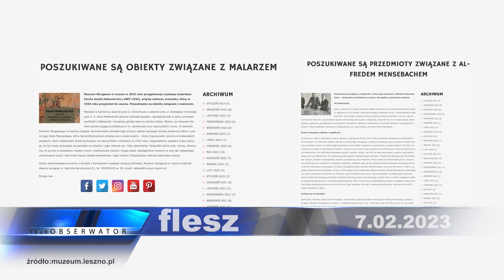teleObserwator Flesz 7.02.2023